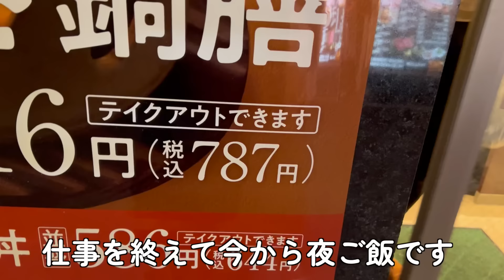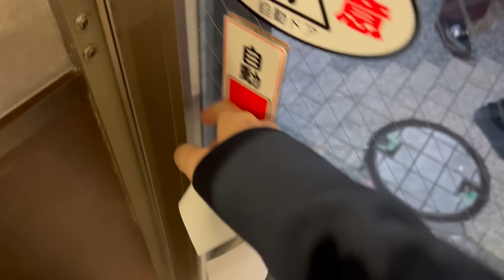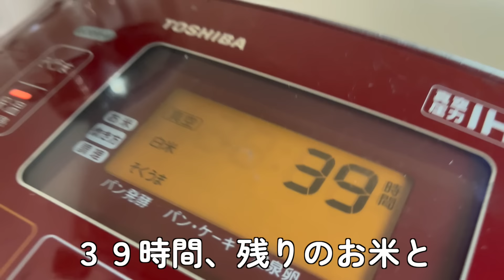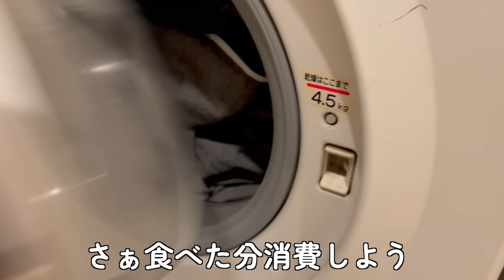３０代独身女の深夜の過ごし方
私を見つけてくれてありがとうございます☺️‼️

今日めっちゃくちゃ寒いですがみなさん体調など崩してないですか？

ワンズと遊んでる姿が好き！とかコメントをよくいただくのでこの動画を観てくれた視聴者さんにはあたちの事で心配させちゃうと思います🐶

毛も伸び伸びで首にコルセット巻いてるし痛々しいと思いますが、あたちの気は強く、気力はめちゃくちゃ元気なので安心してください🥹‼️

あたちを悲しませないようにあたちを励まし応援しながら
私も励まされ、ハゲながら頑張ります☺️✊‼️

ゆっくり休んでまた明日からお仕事頑張りましょう✨

私は一足先に今日から仕事です！！！